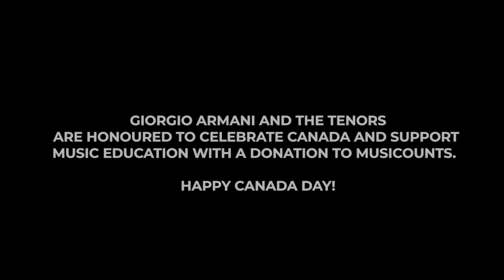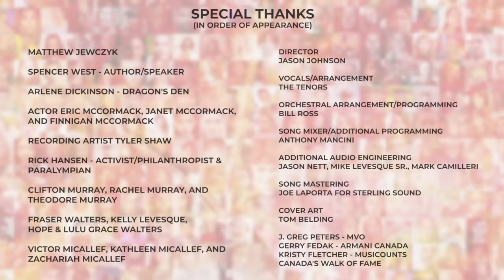The Tenors - O Canada (Official)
We asked our friends across the country what Canada means to them. Join us Canada Day 2020 in celebrating what it means to be Canadian.

Directed by Jason Johnson
Vocals/Arrangement by Victor Micallef, Clifton Murray, Fraser Walters
Orchestral Arrangement/Programming by Bill Ross
Song Mixing/Additional Programming by Anthony Mancini
Additional Audio Engineering by Jason Nett, Mike Levesque Sr., Mark Camilleri
Song Mastering by Joe Laporta for Sterling Sound
Cover Art by Tom Belding

O Canada!
Stand on guard for thee